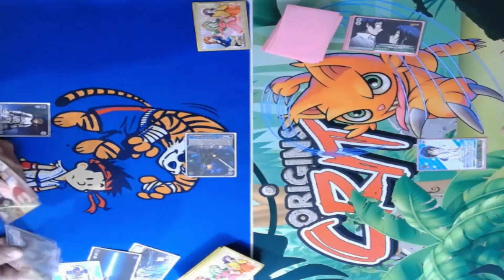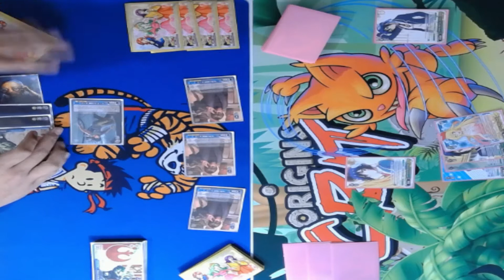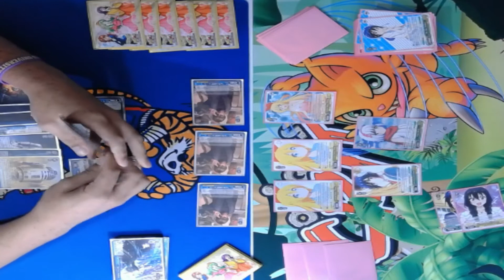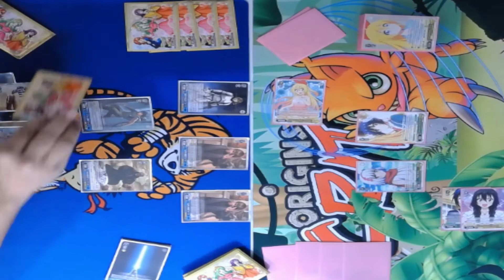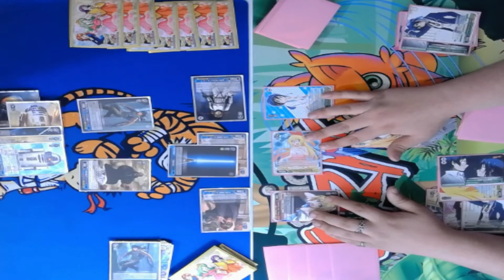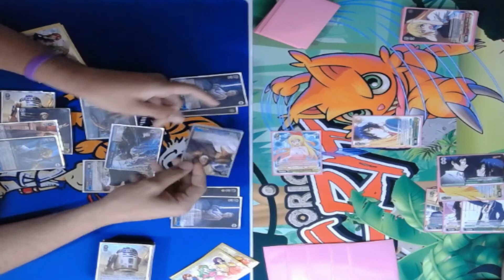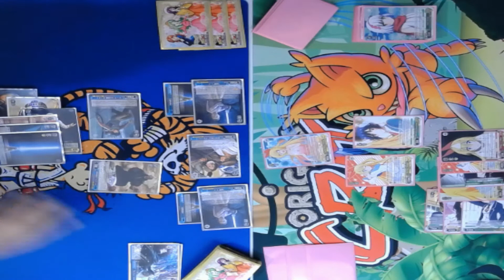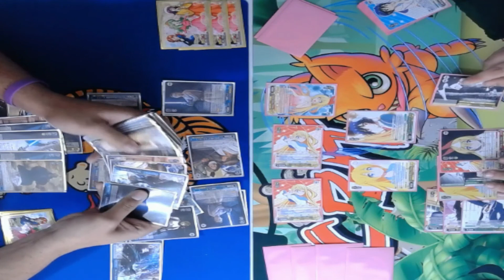Mono Blue Star Wars Vs Heiress/Weapon Nisekoi #2 | Weiss Schwarz Match